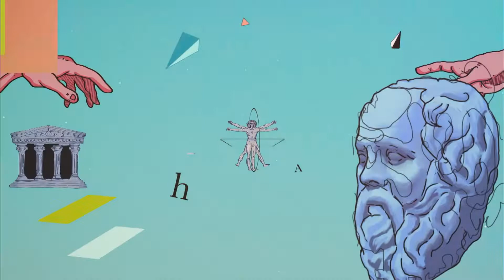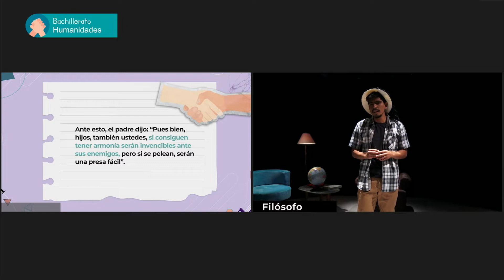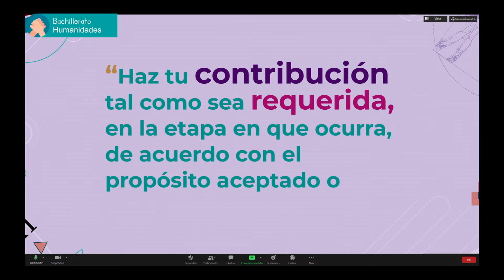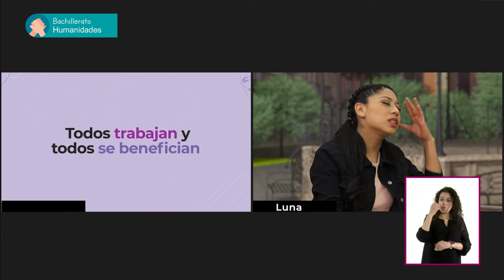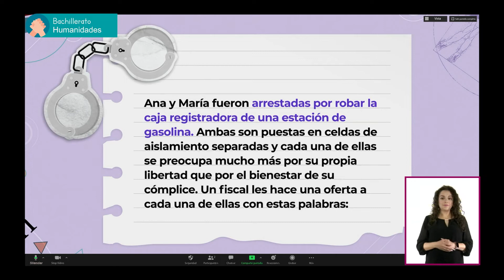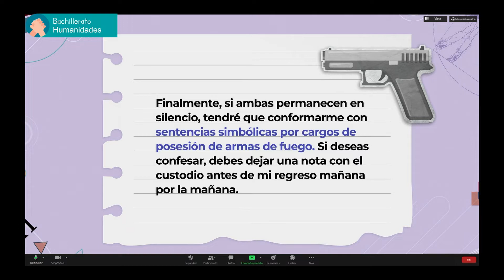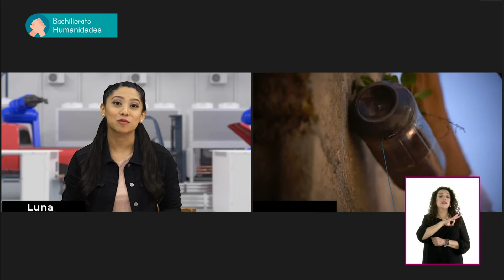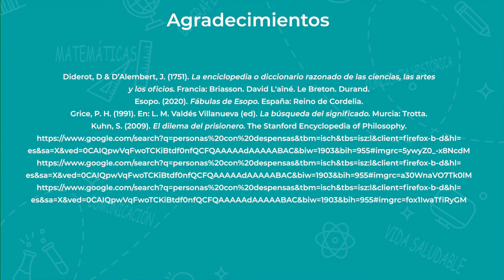T3 » Bachillerato » Humanidades » Solidaridad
🎓 Nivel: Bachillerato
🧠 Área de conocimiento: Humanidades